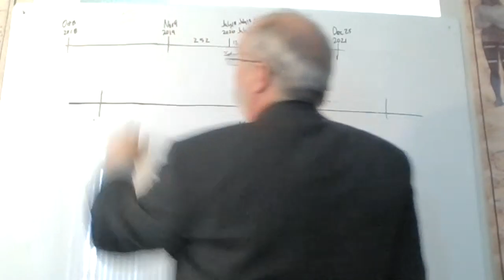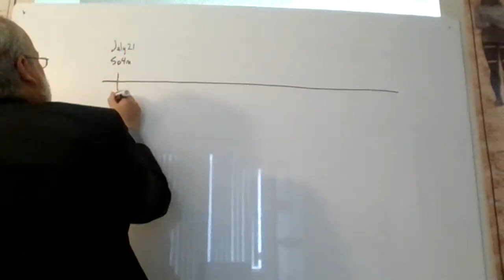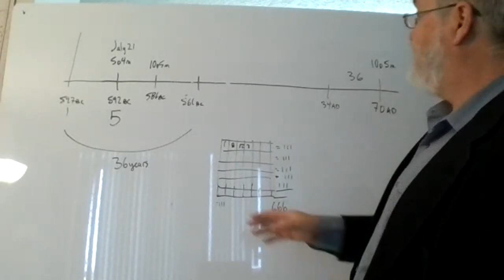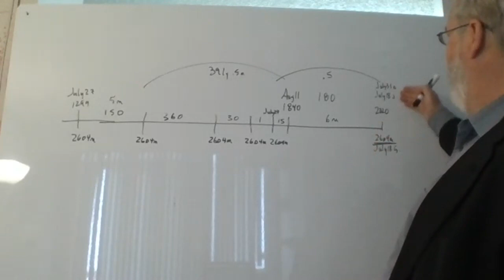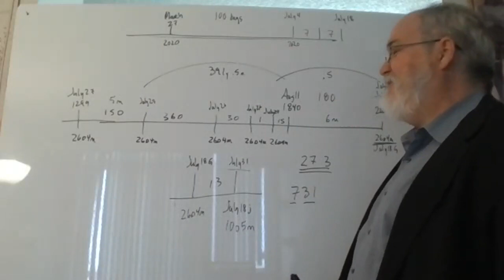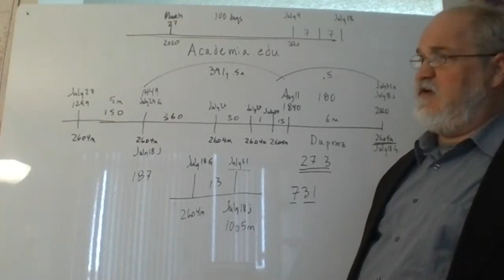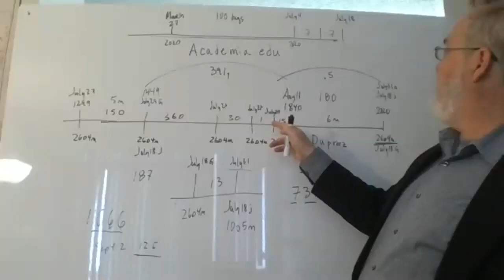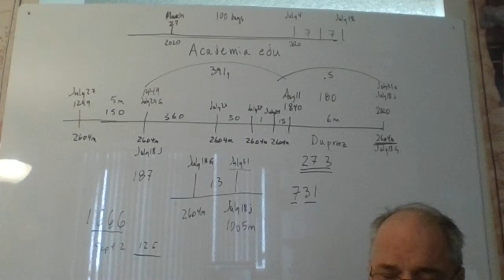Theodore Turner 28.3.2020 Zoom Meeting of the Alberta Three Angels' Fellowship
This was the sermon presentation relating to the Covid Virus and March 27, 2020.